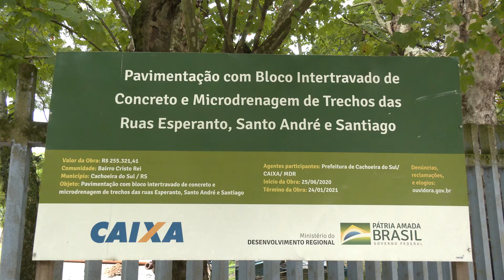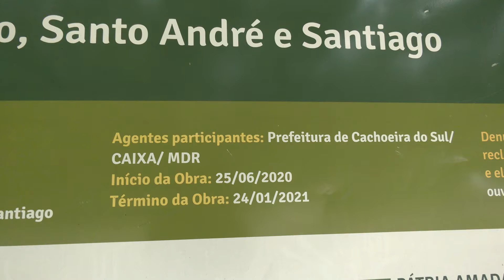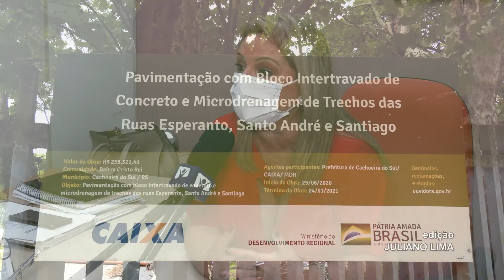Não há verba, nem estudo para pavimentação da rua Esperanto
Telespectador questionou a falta de pavimentação. Segundo a prefeitura, obra prometida era apenas para um trecho da rua.